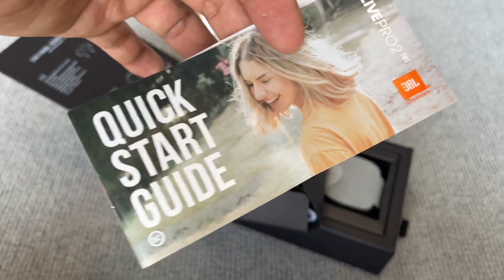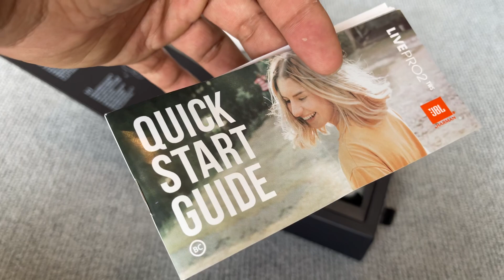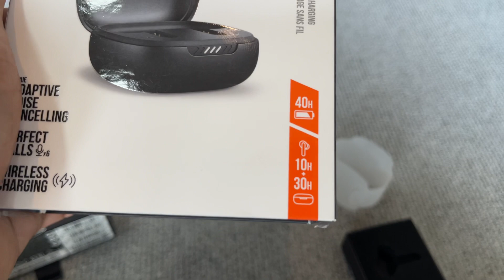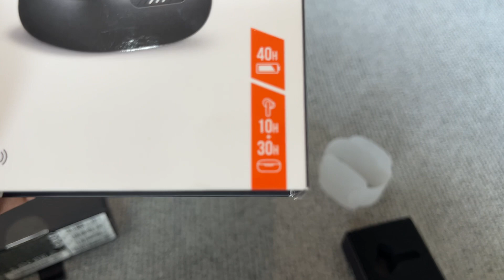Unbox Headphones JBL - JBL Live Pro2 TWS - Wow Sound super High